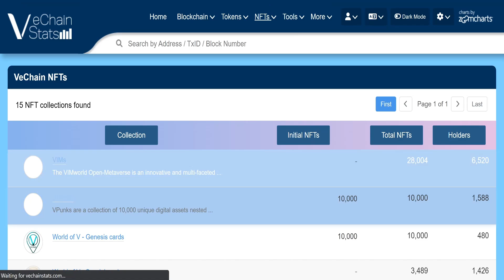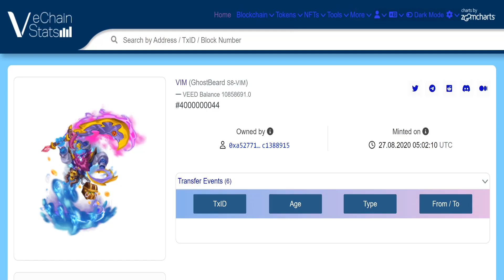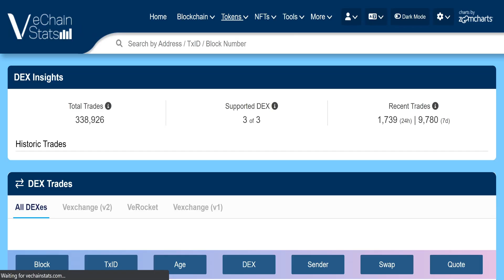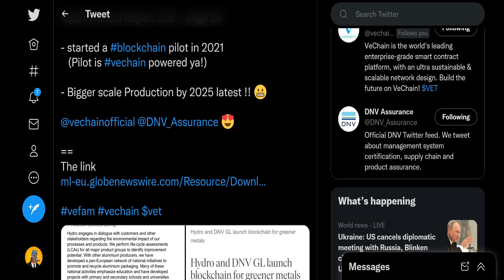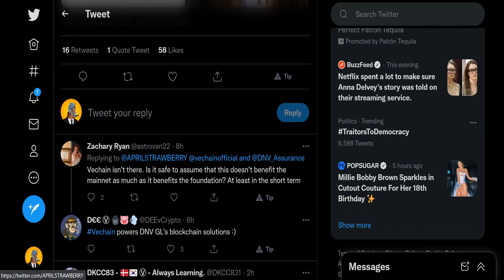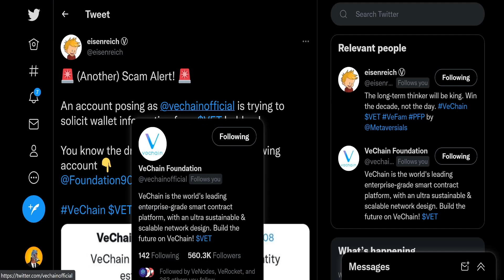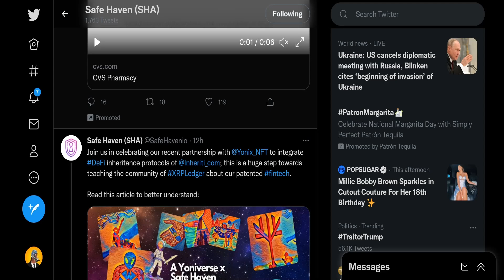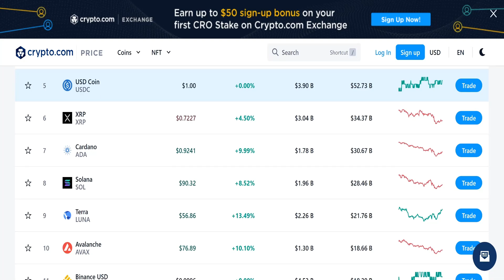IF YOU HOLD VECHAIN YOU MUST WATCH THIS VIDEO! VECHAINSTATS UPDATE!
PATRONS:
Cryptostreet Led
Harley Quinn
Ryan Ingram
Angelatopia
Daniel Ayd
Eric Parra
CryptoSVET.si
Kyle Bocci
FAIRUZ DIN
Brady Adams
Anthony Andrews
Boost Waynee
Maryland Crypto
Ethan Galstad

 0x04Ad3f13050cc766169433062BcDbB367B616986